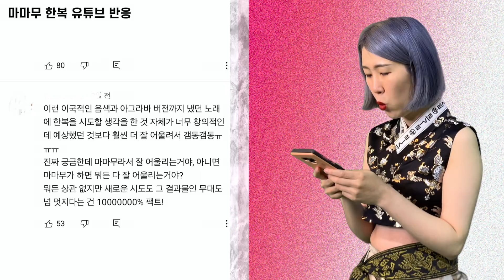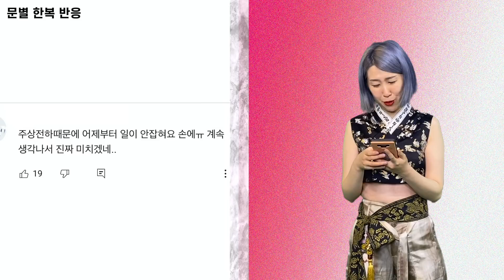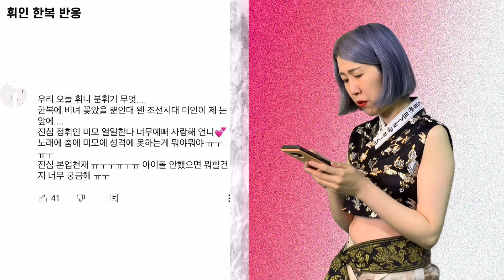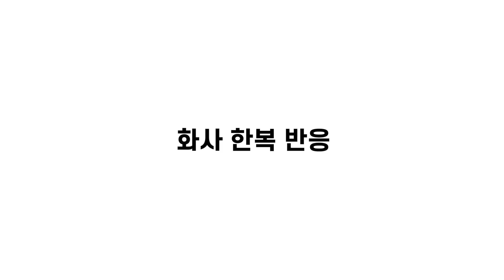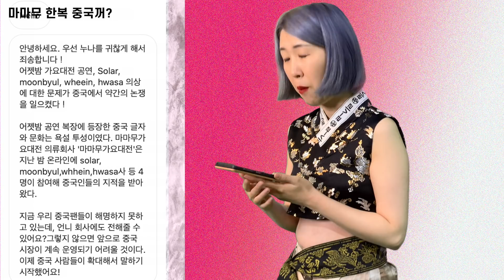(ENG)마마무 한복 만든 비하인드 썰 (이 옷도 중국옷이라고?) Behind-the-scenes stories about MAMAMOO's stage costumes.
안녕하세요 리슬입니다 :)
Hello, this is LEESLE:)

오늘 소개해드릴 영상은요!
가요 대축제에 마마무님들이 입고 나가시는 의상을!
저희 리슬이 만들게 되었다구요😍
The video I'm going to introduce today is!
The costumes that MAMAMOO wear to the K-pop Festival!
Our LEESLE made it.😍

한복 의상은 멤버분들의 의견을 반영해서 만들었으며
특히!포인트로 사용한 원단은 훈민정음이 금박된 소재인데,
문양하나 장식하나 전통적인 면을 부각하려고 신경 썼어요🥺
Hanbok costume was made by reflecting the opinions of the members.
Especially! The fabric used as a point is made of a material made of ferrous Hunminjeongeum.
I was trying to highlight the traditional aspects of each pattern and decoration.

아이디어를 끊임없이 제시하고 전통을 너무 격없이 바꾼건 아닌지
전문가의견을 구하는 마마무 분들의 모습이 정말 감동이었습니다💕

또 황당한 DM을 받았는데요,,,마마무 의상이 중국 의상..?
자세한 내용 영상속에서 확인해보시죠❗️

0:27~1:13 마마무 의상 3일 이내에 제작 미션
1:14~2:11 마마무 한복 유튜브 반응
2:12~3:03 문별 한복 반응
3:04~3:44 솔라 한복 반응
3:45~4:34 휘인 한복 반응
4:35~5:13 화사 한복 반응
5:14~5:32 마마무 한복 다시 입을까?
5:33~6:17 역시 이게 마마무 스타일리스트 팀?
6:18~7:07 마마무 한복 중국꺼?
7:08~7:40 나다운게 최고 아입니까?

💿MUSIC
Otter Berry & Vendredi - Children - Chill Lounge Cafe Featured Artist Track